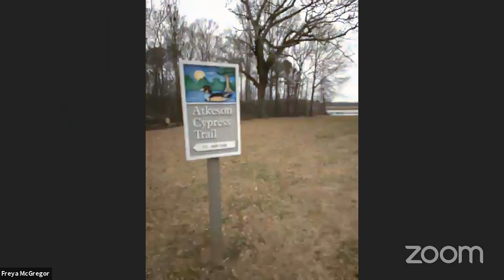Georgia Audubon/Birdability virtual field trip: January 9 2020.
Georgia Audubon is partnering with Birdability to host virtual field trips highlighting accessible trails, birders who experience accessibility challenges, and birds from around the country!

On Saturday, January 9th at 10am Eastern Time, we will be exploring trails with the following guests:

Jerry Berrier, Mass Audubon’s All Persons Trails consultant who is totally blind and birds by ear: Malden, Massachusetts

Alexander deBarros, board member of San Fernando Valley Audubon who has Type 1 diabetes and autism: Los Angles, California

Freya McGregor, Birdability Coordinator and Occupational Therapist with a 'dodgy' knee: Wheeler National Wildlife Refuge, Alabama

Corina Newsome, community engagement manager for Georgia Audubon, host: Atlanta, Georgia

Georgia Audubon is dedicated to building places where birds and people thrive.
Birdability focuses on removing barriers to access for birders with mobility challenges, blindness or low vision, intellectual or developmental disabilities (including autism), mental illness, being Deaf or Hard of Hearing and other health concerns.